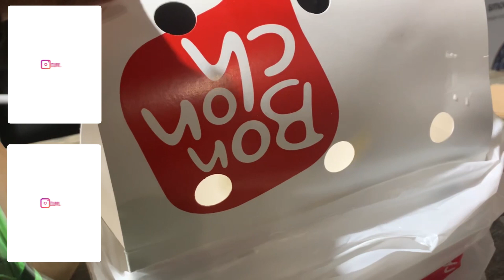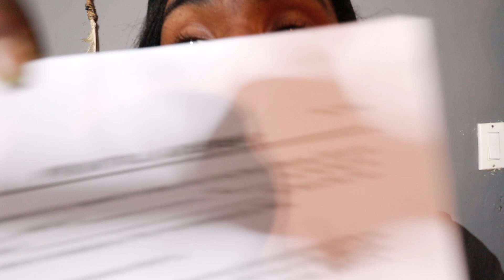I Want A PRENUP PRANK On Fiance! | International Couple